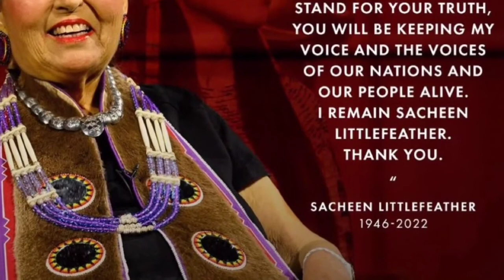RIP Actress/Activist Sacheen Littlefeather Dead, Last Intense Moments will make you cry 😭 She Knew!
Sacheen Littlefeather is dead, she died on Sunday at her home in Navito, California. She appeared on stage of the Academy Museum of Motion Pictures on September 17th 2022 and apologized for what she did in the past years.

Sacheen Littlefeather cause of death is breast cancer and she has been battling it for a long time. The American native is famously known for her speech after declining the Marlon Brando's Oscar at the 1973 Academy awards.

Sacheen Littlefeather died at the age of 75 and she was with her caretaker. In her famous quotes, she said that even if she is dead, no one should stop speaking the truth, that if one speaks the truth, they will have made her proud to wherever she would be.

“I’m crossing over soon to the spirit world and you know, I’m not afraid to die,” she said at the event. “Because we come from a we/us/our society. We don’t come from a me/I/myself society. And we learn to give away from a very young age. When we are honored, we give.”

The Academy, which announced her death Sunday night, had formally apologized to Littlefeather in June for its treatment of her following the 1973 Oscars.

Sacheen Littlefeather death comes a bad news in the whole world.